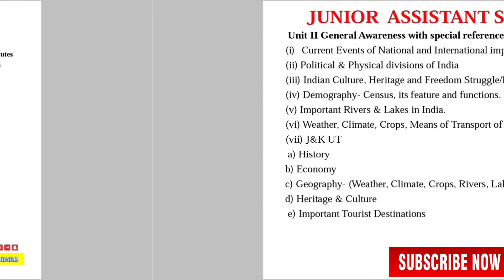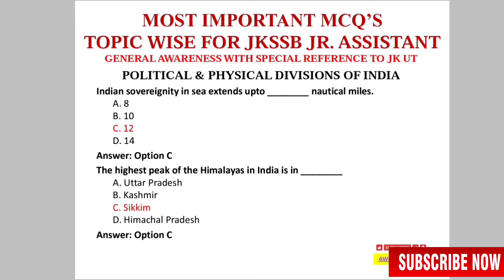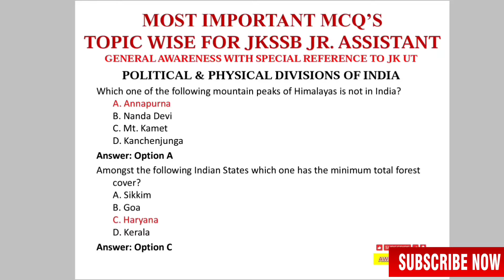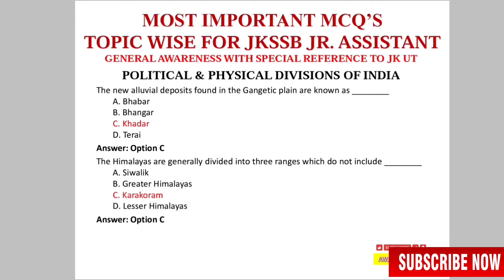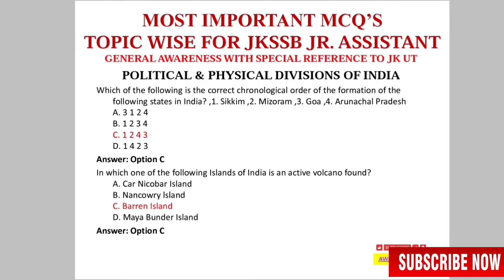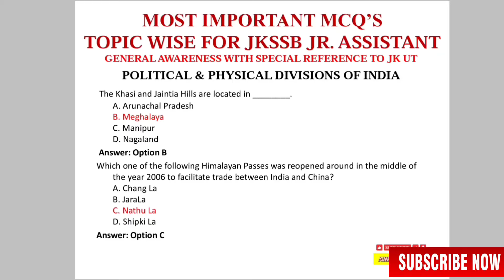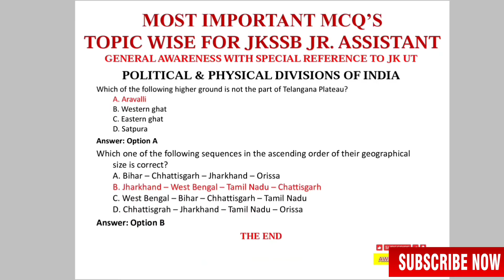MOST IMPORTANT MCQ'S BASED ON POLITICAL AND PHYSICAL DIVISION OF INDIA🇮🇳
THIS VIDEO WILL HELP YOU IN EVERY EXAM
 I BELIEVE YOU  WILL DEFINITELY GET SOME BENIFIT FORM THIS PART OF VIDEO.

So please watch this video till end because it will help you a lot.

This video is related to  all Central States and UT level of exams.

IMPORTANT FOR JKSSB and JKPSC

I Hope you will really like this video and i believe that it will help you if not so much but little it can do.

If you think that it was good 👍
And Share this link 🔗 with your friends too.

MAY YOU ALL SUCCEED IN YOUR EXAMS AND ACHIEVE YOUR DREAMS TO REACH YOUR DESTINATIONS SOON🥰.